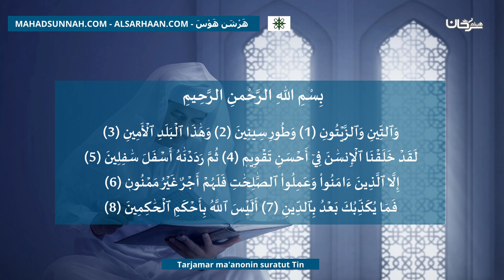Tarjamar ma'anonin suratut Tin ترجمة معنى سورة التين